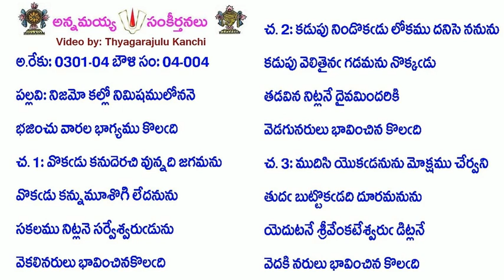Book4-Song4-1612-నిజమో కల్లో నిమిషములోననె-nijamō kallō nimiṣamulōnane